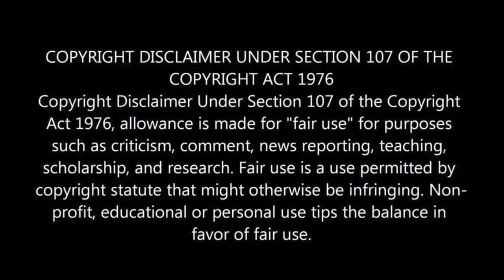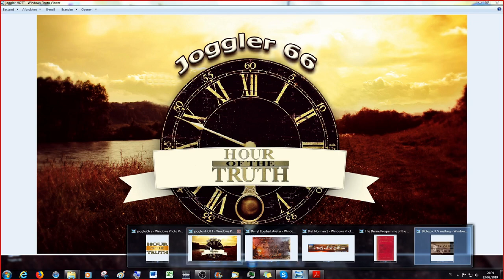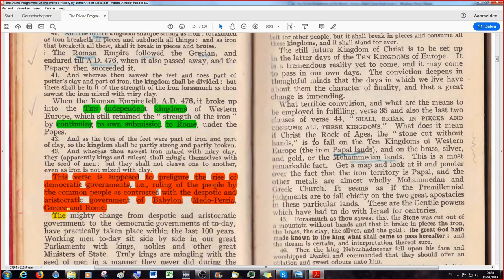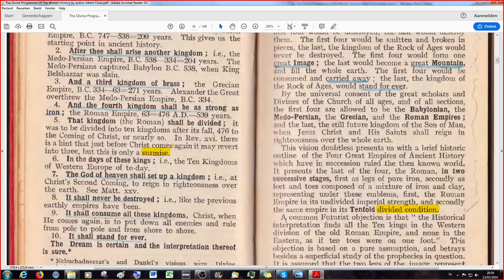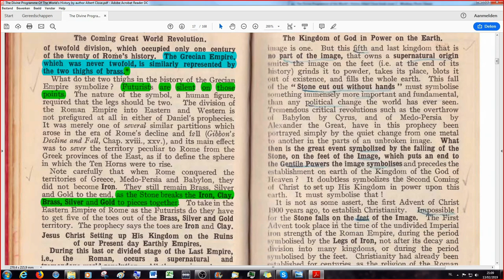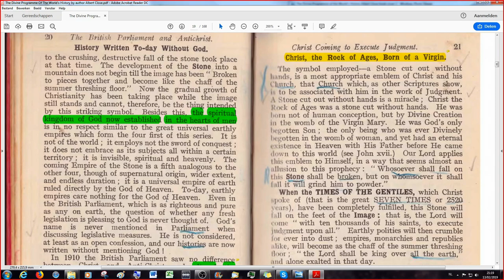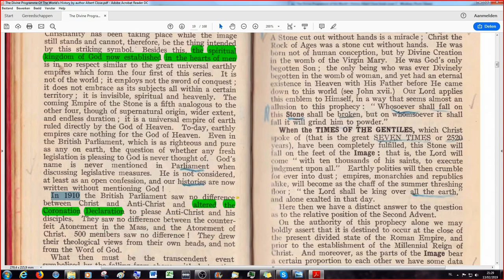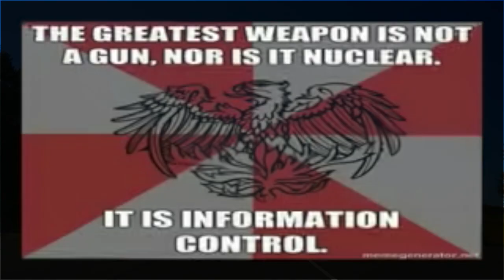The GREAT Image of Daniel II - The Divine Programme of the World's History (TDPOTWH) #4